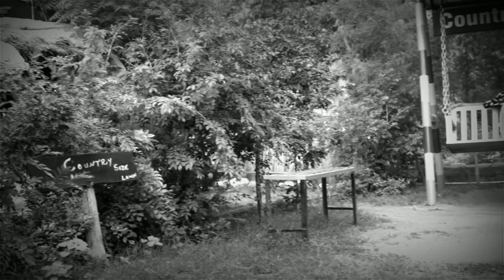DHEERE DHEERE SE MERI ZINDAGI | YO YO HONEY SINGH | DANCE CHOREOGRAPHY BY | KUNAL SINGH 😊